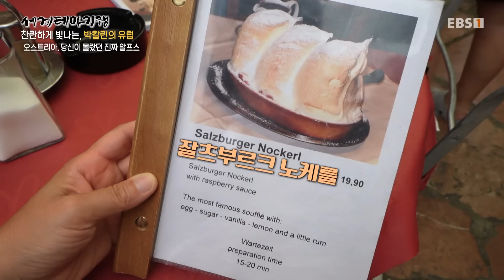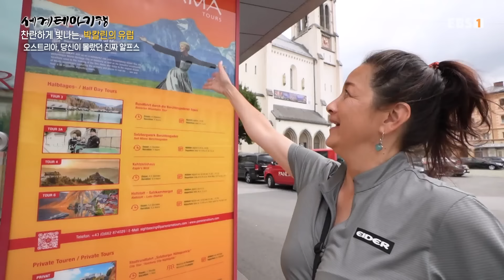[Full] 세계테마기행 - 찬란하게 빛나는, 박칼린의 유럽- 오스트리아, 당신이 몰랐던 진짜 알프스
도시 전체가 유네스코 세계 문화유산으로 등재된 도시, 잘츠부르크(Salzburg). 수많은 관광객으로 붐비는 잘츠부르크 구시가지에서 오스트리아 여정을 시작해 본다. 천재 음악가 모차르트의 고향으로 알려져 곳곳이 모차르트로 가득한 잘츠부르크의 풍경에서 모차르트에 대한 사랑을 느낄 수 있다.

아름다운 간판으로 유명한 잘츠부르크의 게트라이데 거리(Getreidegasse)에서 발견한 우산 가게가 심상치 않다. 형형색색의 우산을 둘러보던 중 갑자기 뛰쳐나가는 박칼린 공연 연출가. 그건 바로 우산 장인을 만나기 위함인데! 1903년에 처음 개업한 우산 가게에서 3대째 가업을 이어오고 있다는 우산 장인을 만나본다. 오스트리아의 또 다른 자랑은 바로 전통 복장! 알프스 소녀를 떠오르게 하는 원피스를 입은 아주머니가 반갑게 맞이하는 가게에 들어가 본다. 알프스 여성들의 전통 복장 디른들(Dirndl) 옷을 입은 박칼린의 모습은 어떨까?

1965년에 개봉해 전 세계인의 사랑을 받은 영화 ‘사운드 오브 뮤직’의 촬영지인 잘츠부르크! 도레미 노래 장면의 배경이 된 미라벨 궁전(Mirabell Palace)에서 디른들 복장을 한 주민을 만나 유쾌한 시간을 보낸다. 자리를 옮겨 도착한 곳은 잘츠부르크를 한눈에 내려다볼 수 있는 호엔잘츠부르크 성(Hohensalzburg Fortress). 잘츠부르크의 아름다운 건축물에서 박칼린이 부르는 ‘사운드 오브 뮤직’의 음악들을 들어본다.

알프스 풍경의 진수를 만나기 위해 잘츠부르크를 떠나 인스브루크(Innsbruck)로 향한다. 티롤주의 주도이자 아름다운 알프스로 산악 도시, 인스브루크! 케이블카를 타고 쭉쭉 올라가 향하는 곳은 바로 오스트리아 알프스의 정상, 하펠레카르슈피츠(Hafelekarspitze). 생생한 알프스 체험은 여기서 끝나지 않는다. 알프스 등반으로 인연을 맺은 루카스의 초대를 받아 그의 가족이 운영하는 민박집으로 향해본다. 셰프인 남동생이 해준 사슴고기 요리를 함께 먹으며 즐거운 시간을 보내는 박칼린. 인스브루크의 따뜻한 가족과 함께한 다음 날, 루카스와 알프스 호숫가에 누워 여유 있는 시간을 보내며 여정을 마무리한다.

세계테마기행 찬란하게빛나는 박칼린의유럽 오스트리아 찰츠부르크 모짜르트생가 게트라이데거리 수제우산 전통의상 미라벨정원 사운드오브 뮤직투어#인스부르크#알프스트레킹#티롤전통음식#알프스사람들